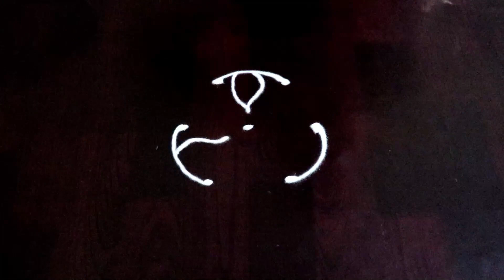( 2 ) Simple & Easy Deepam Rangoli Designs || 3 Dots Sravana mangalavaram Special Deepam Muggulu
Rangoli is the best way to brighten up your house for the upcoming festival. They add color to your decorations and are really eye-catching. The mixture of colors are spread across the floor into patterns and designs that add to the overall festive ambiance.

You can either choose from hard geometric rangoli patterns or easy rangoli designs as per your preference. Nowadays, you can find rangoli fillers in the market but it is altogether a different experience when you use your own creativity to design rangoli and prepare for the festivities. It is mostly done during Diwali which is one of the most auspicious festivals amongst the Hindus. Rangoli is a popular folk-based art form and is a major part of multiple festivals all across India. It is known by many other names such as Alpona, Kolam, etc. Rangoli is created using a colored powder that is easily available in the market. Rangoli is mostly created in the courtyard or near the main entrance of the house. Though the artwork seems daunting, it is actually quite easy to make a rangoli. All you have to do is let your creativity take over.

small kolam
small muggulu
small rangoli
3 dots rangoli
3 dots kolam
3 dots muggulu
Friday kolam
Friday rangoli
Friday muggulu